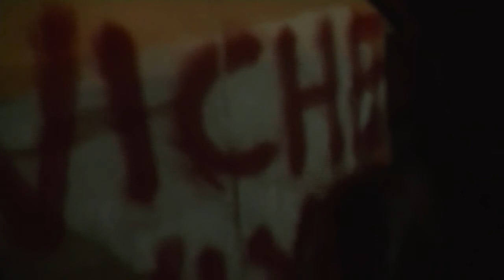Sparta-MVV 2014-2015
Sparta-Rotterdam-MVV Maastricht (6 februari 2015, uitslag 4-1)